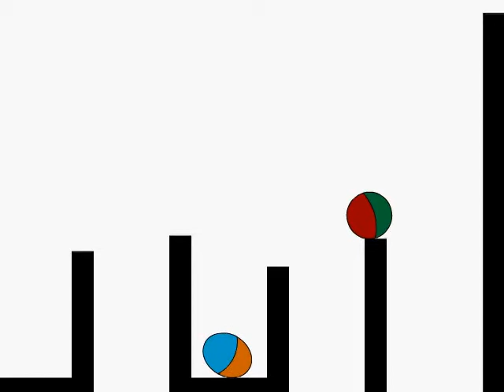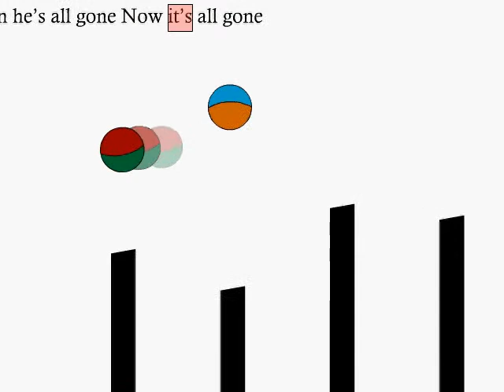Sphere Wars - 2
An experiment in 2004